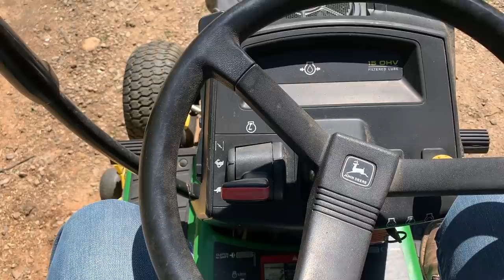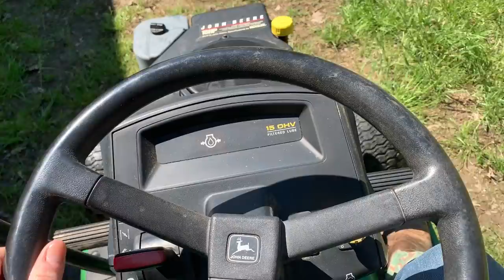Spring Has Sprung : Mowing and Creek Time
Vlog 45. Spring means a lot of things to a lot of people. Two of my favorite things to do are mow my grass (no, really) and take trips to the creek. I got to do both this week and that made it a very good week :)